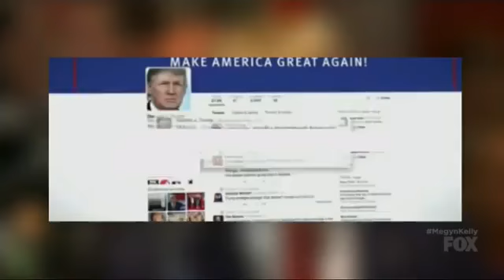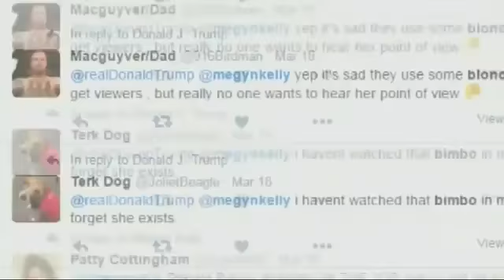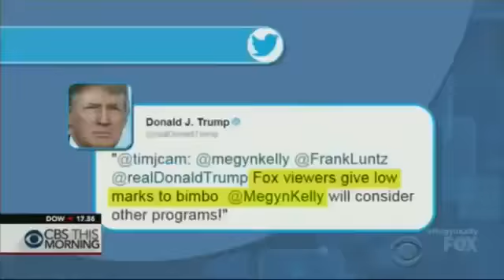FOX News Special: Megyn Kelly Presents (05-17-2016)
Megyn Kelly’s first primetime FOX Broadcasting special features interviews with Republican presidential nominate (and now the 45th president of the United States) Donald Trump. Produced by the FOX News Channel and aired on the FOX Broadcast Network on Tuesday, May 17, 2016.